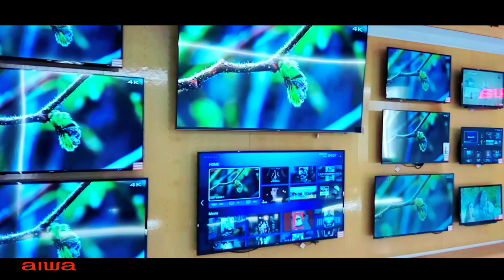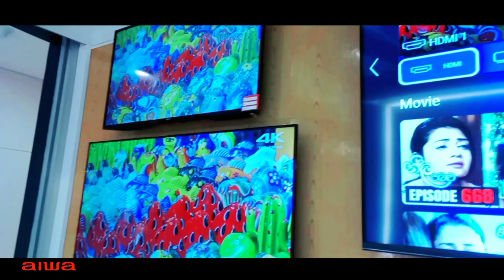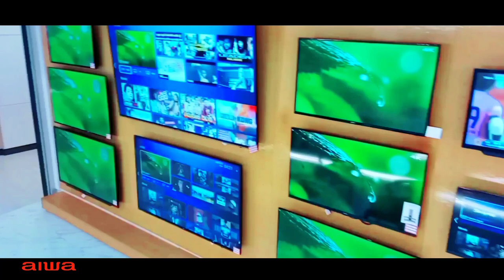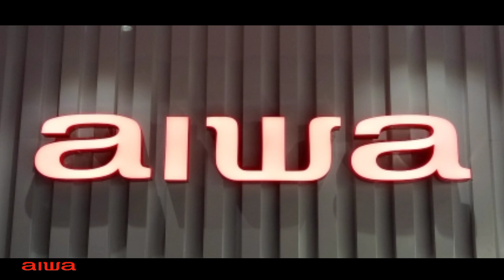The Newest AIWA Showroom @onegalleface#degaa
the newest showroom at one galleface mall
come and have a look
the japan brand aiwa
the best japan brand in sri lanka

🎵 Track Info:

Title: Coffee Break by Pyrosion